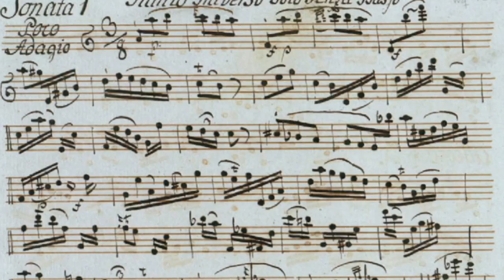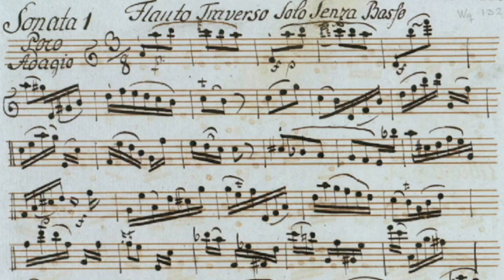CPE Bach, Sonata in a minor. Alex Klein, oboe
Alex Klein, oboe. Carl Philipp Emanuel Bach's Sonata in a minor, Wq 132. Movements are Poco Adagio, Allegro and Allegro. This recital performance was recorded for the Bellingham Symphony Orchestra.